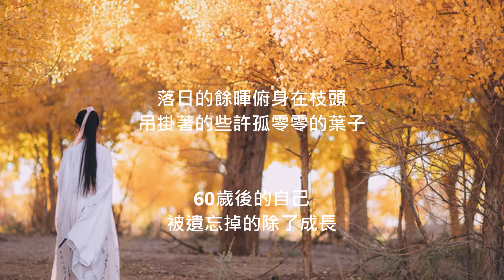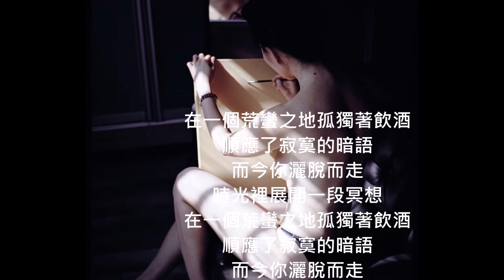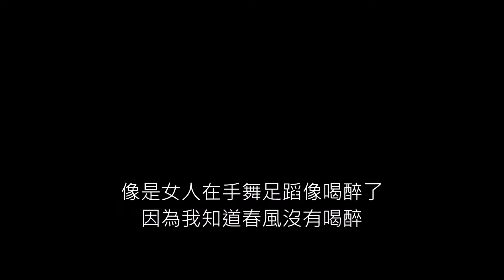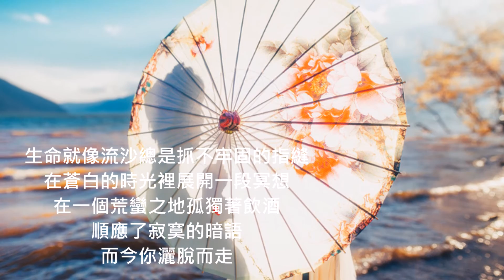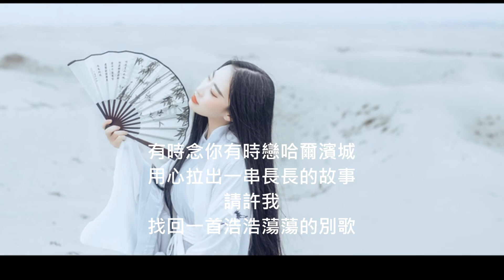別歌 詞 葉銘村 曲唱配樂 吳泓德 (1)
別歌
作者:葉銘村  中華民國一○六年二月十七日

外頭的風在林間嘆息
多數的時間在傾聽
像是女人在手舞足蹈像喝醉了
因為我知道春風沒有喝醉

曾幾何時
不在是那曾經熟悉的自己
落日的餘暉俯身在枝頭
吊掛著的些許孤零零的葉子

60歲後的自己
被遺忘掉的除了成長
這麼多年在忙碌著完成各種漂泊
生命就像流沙總是抓不牢固的指縫

在蒼白的時光裡展開一段冥想
在一個荒蠻之地孤獨著飲酒
順應了寂寞的暗語
而今你灑脫而走

有時念你有時戀哈爾濱城
用心拉出一串長長的故事
請許我
找回一首浩浩蕩蕩的別歌